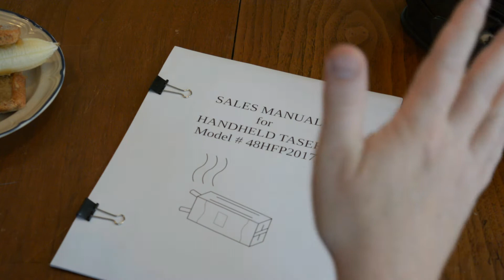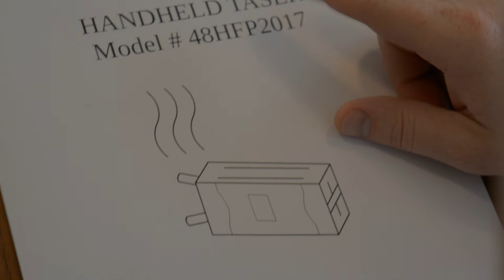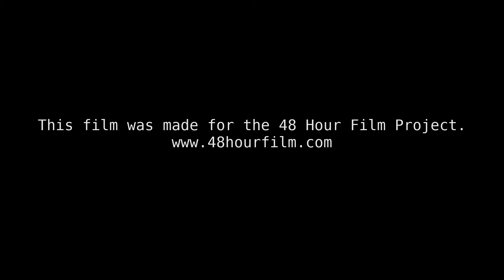Door to Door Failsman (2017)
A 48 Hour Film Project short by Chunky Milk Productions